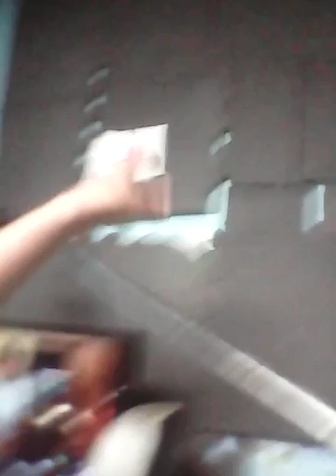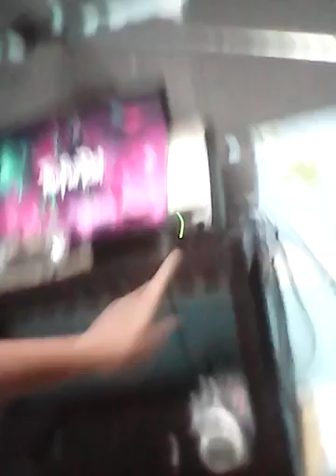Gaming setups from 2017